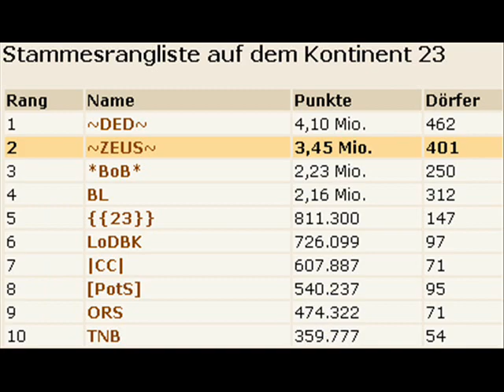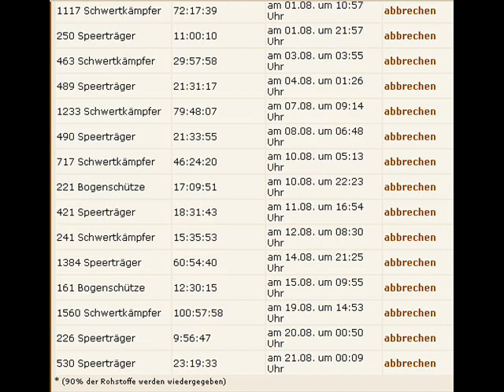~ZEUS~ diestaemme Welt11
Stammesvideo